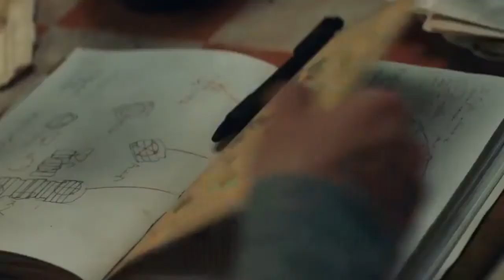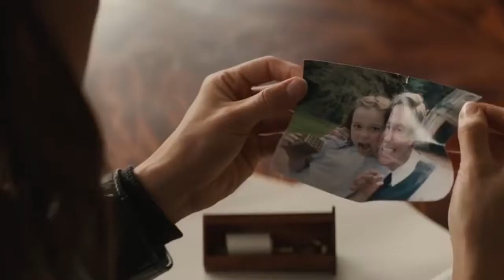Tom Raider - Trailer HD English (2018)